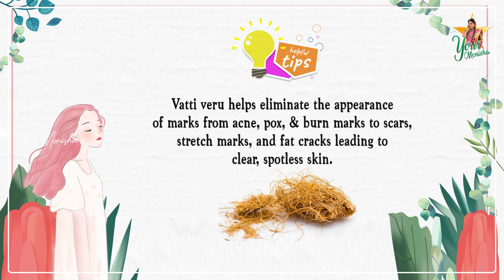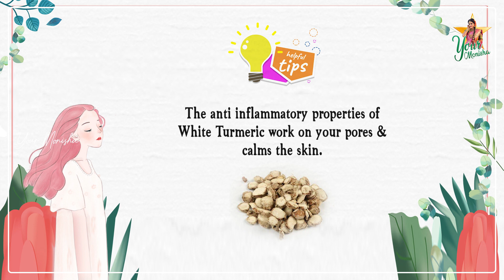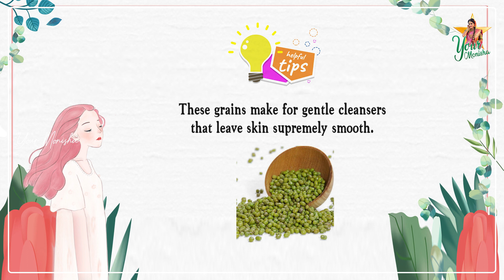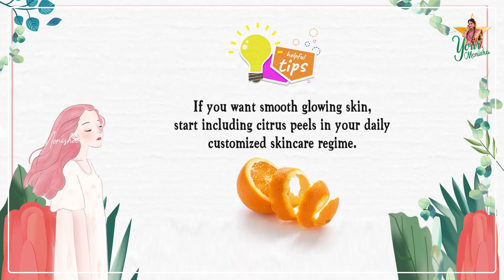My Skin Care Routine || How to Care for Your Skin || Monisha Skincare Routine || Yourmonisha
How to follow proper Skincare Routine?
Taking care of your body is a task I agree but with the right products and routine everything works like a miracle. Here is my skincare routine which I have been following since a long time and trust me you will feel like a diva everyday.